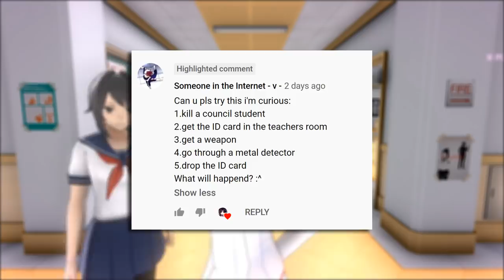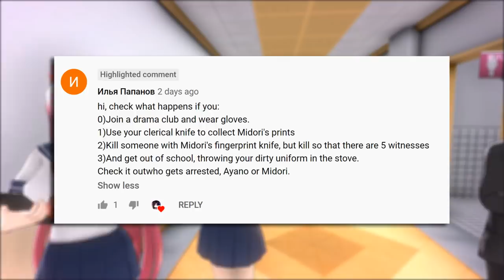CAN WE ESCAPE FROM A TEACHER? - Yandere Simulator Myths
If a teacher sees us commit a crime it's OVER... (unless you have a knife)
But what if you don't have a knife, can you still escape? 🤔